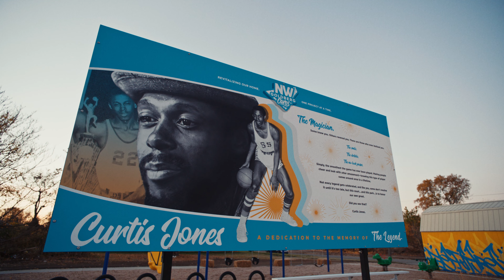Bisco Smith's Inspiration for Curtis Jones Park Mural |NW Goldberg Cares | Gilbert Family Foundation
The new Curtis Jones Park, named for basketball legend in Detroit's NW Goldberg neighborhood, features an NBA-sized basketball court with a mural painted by New York artist Bisco Smith.

In this video from We The People, Bisco talks about his inspiration behind the mural, and how it connects the space in a meaningful way while honoring the legacy of Curtis Jones. The creation of the park was funded by the Gilbert Family Foundation, to support our mission of building universal access to thriving and inclusive public spaces for every Detroit resident.